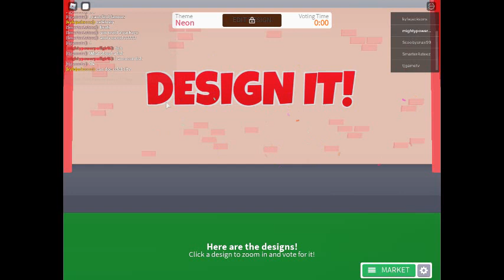Design It Fish [DESIGN IN]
Fish in Design It.